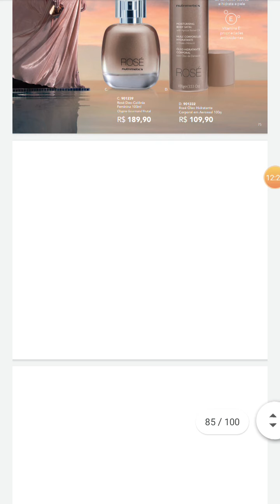Vitrine 6 de 2020 tupperware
Nesse vídeo comento o vitrine 6 de 2020 da tupperware mostrando todas as promoções.